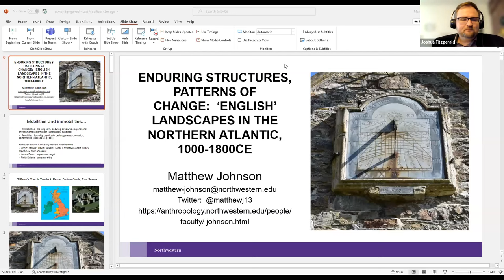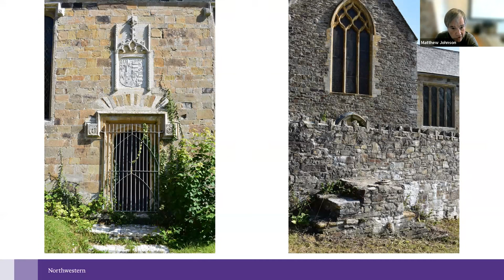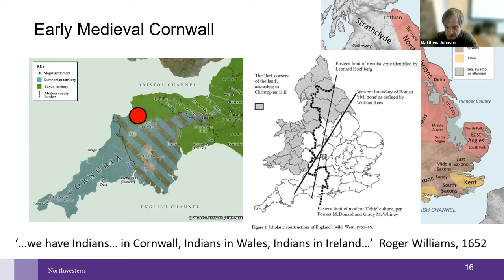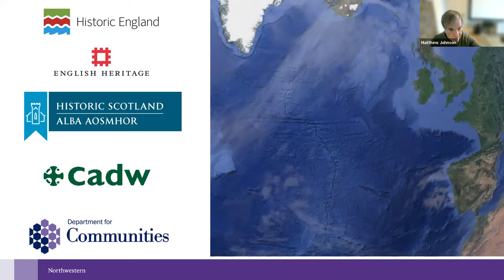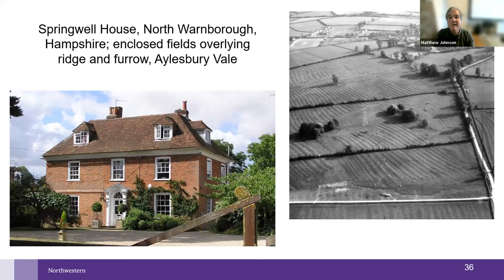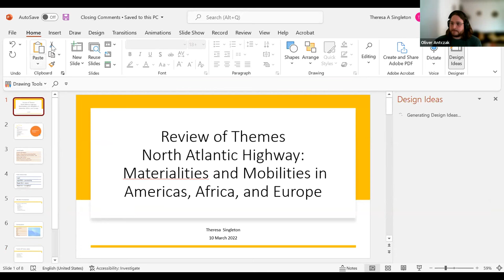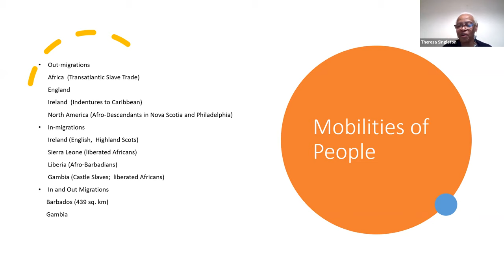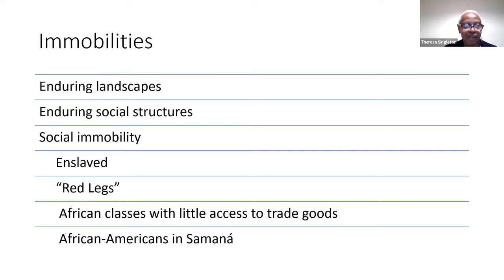Prof Matthew Johnson - Enduring Structures, Patterns of Change: ‘English’ Landscapes in N. Atlantic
"Enduring Structures, Patterns of Change: ‘English’ Landscapes in the Northern Atlantic, 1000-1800CE" by Prof Matthew Johnson (Northwestern University).

This talk was recorded as part of the Garrod research seminar series hosted by the McDonald Institute for Archaeological Research on 10 March 2022.

Abstract: This talk will weave together two intellectual threads.  The first is the long-term history of the ‘English’ landscape, a story traditionally told in terms of stable and local identities, enduring structures, and the very long term. The second is the developing understanding of the ‘Atlantic world’ in terms of movement, hybridity, and cultural exchange, and a view of identity as fluid, shifting and unstable. How could or should these two apparently very different ways of thinking come together when they have a common object of study – a sundial on a parish church, a restored castle, a vernacular farmstead?  I do not pretend to have a full response to this question, but a partial answer may be found to be hiding in plain sight:  in the basic methods of archaeological enquiry, for example stratigraphy, and the basic patterns revealed through such enquiry, for example the distribution map.